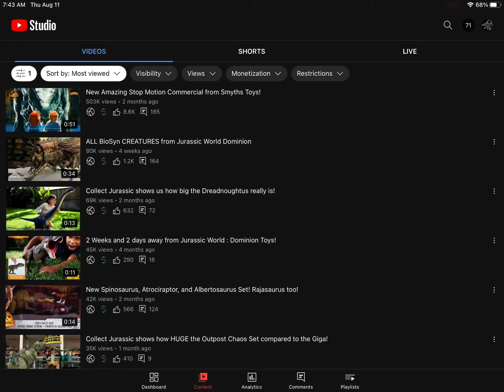500k views reached on a video!